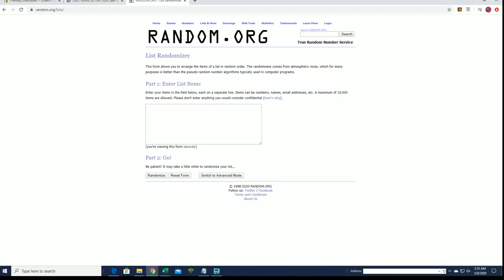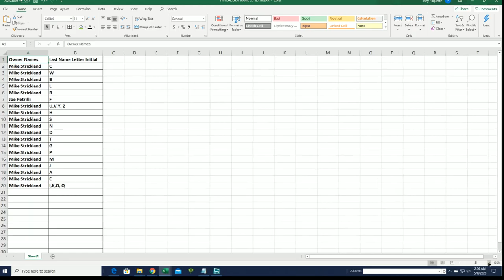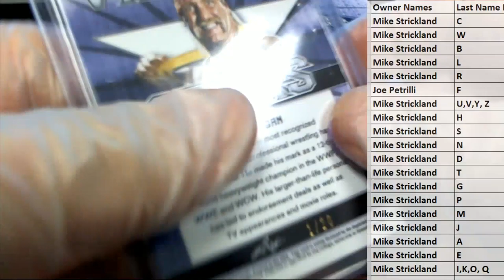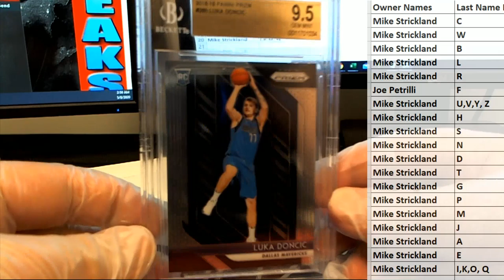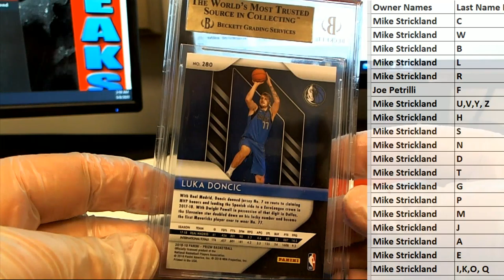2020 Leaf Best of Sports ID 20BESTOF287